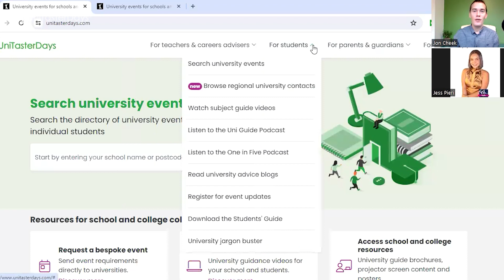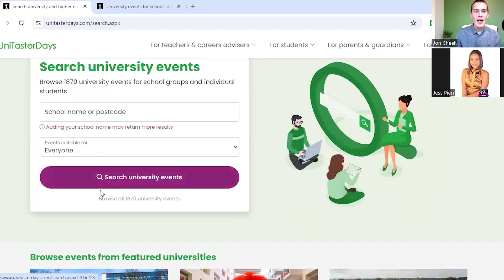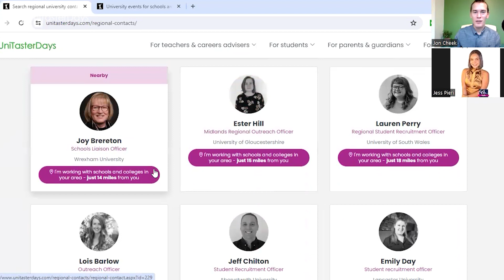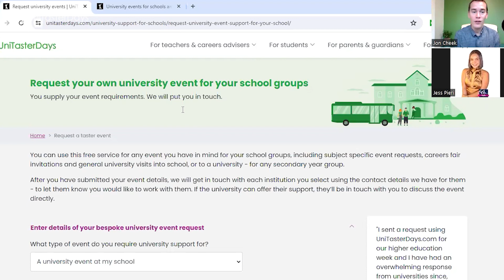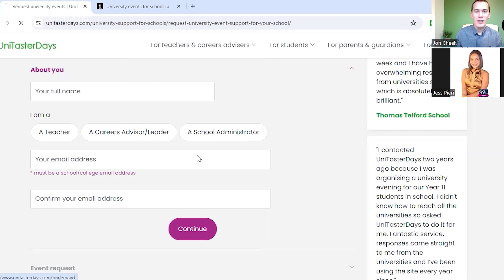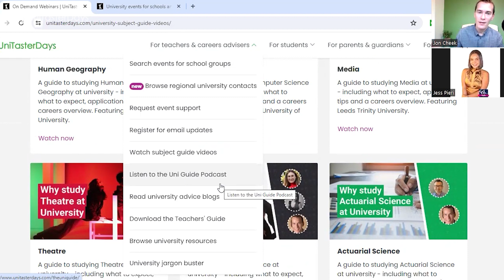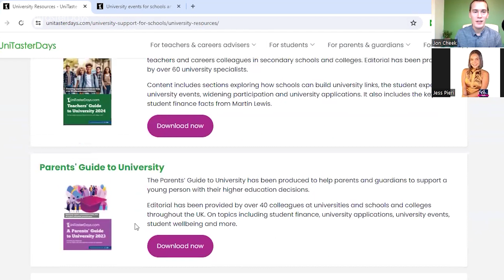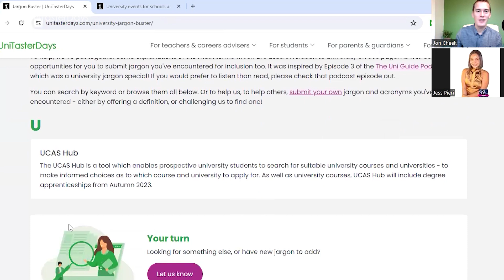A 20 Min Guide - How can UniTasterDays help your school and college to build university links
Featuring:
Jon Cheek, Founder, UniTasterDays
Jess Pieri, Founder, The Careers People

00:00 - The context (hopefully not a boring story!)
02:50 - An overview of the resources for schools - and the resources you may wish to share with parents and students
13:22 - Jess’s Practical tips in a school and college setting